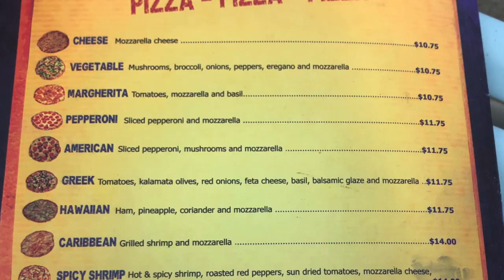Paradise Beach May 10, 2019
Paradise Beach, Cozumel, Mexico, May 10, 2019
Jimmy Buffet's "Cheese Burger  in Paradise" playing at the pool
Toploader's "Dancing in the Moonlight" playing in the beach bar/cafe